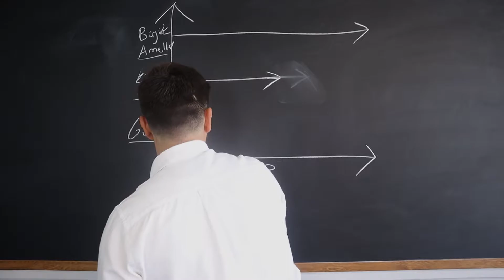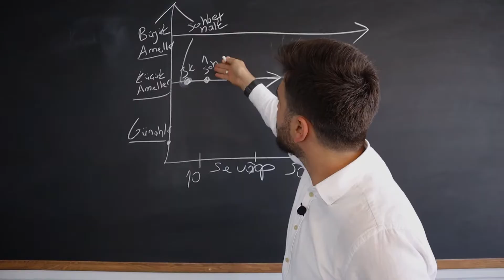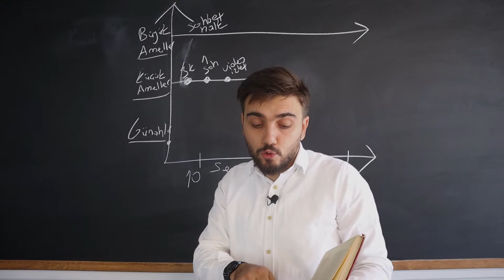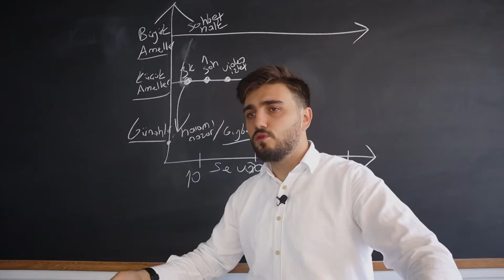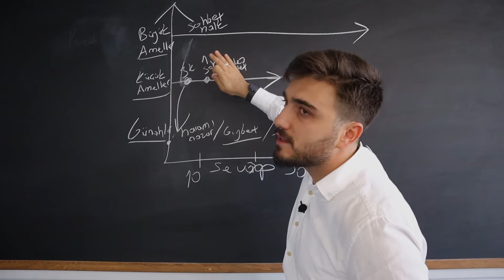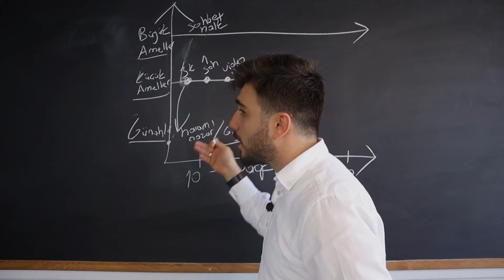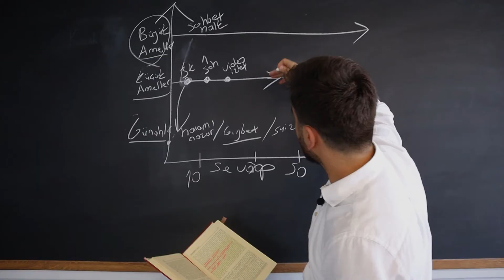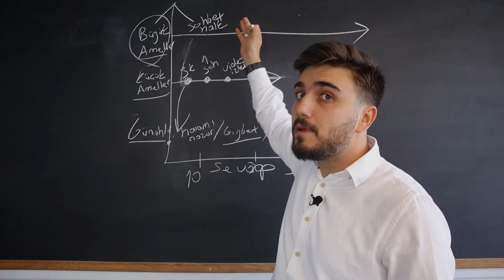BÜYÜK HEDEFLERİ OLANLAR BURAYA | Samet Seven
Hayallerime kavuşmak için ne yapmalıyım?  iyi seyirler

biz kimiz?
gençlik merkezimizde kendine özgün derslerimiz ve dijital medyadaki içeriklerimizle gençlerimize ve çocuklarımıza faydalı olmaya çalışan bir ekibiz.